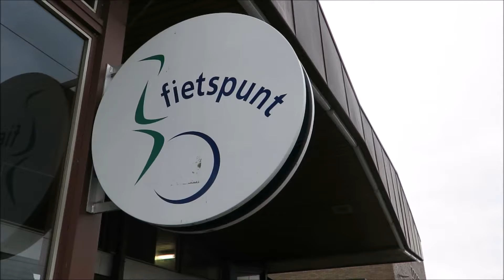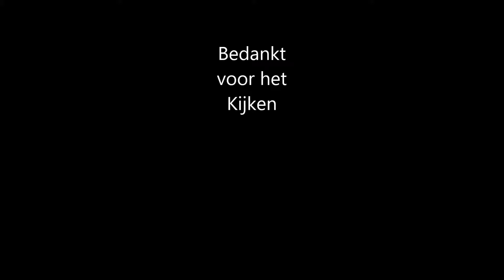Station Herentals 2017 IJzeren Rijn wordt (gereactiveerd)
IJzeren Rijn. Het station van Herentals is voor vele goederentreinen een overlaadplaats. Goederentreinen uit Noord-Limburg, Nederland en Duitsland die via Mol over de IJzeren Rijn rijden, komen vaak in Herentals te staan om met een andere trein naar andere bedrijven of stations te rijden.

In het regeerakkoord van de regering Rutte-III staat dat de Belgische spoorlijn van Antwerpen naar Hamont door kan worden getrokken van Hamont naar Weert. Dat betekent dan dat tussen Hamont en Budel-Schoot de derde grensoverschrijdende spoorverbinding tussen Nederland en België komt. De ene ligt bij Maastricht, de ander bij Roosendaal.
Voor de gemeente Cranendonck zou een station in Budel-Schoot een hele goede zaak zijn. Mensen uit de hele regio die bijvoorbeeld in Antwerpen of enige andere Belgische stad willen gaan shoppen of uitgaan kunnen dan in Budel-Schoot op de trein stappen. Ook in verband met de ontwikkelingen rondom het duurzaam industriepark Metalot zou een station in Budel-Schoot heel welkom zijn.
'Het zou heel belangrijk kunnen zijn voor het vervoer van en naar het Vlaamse achterland,' aldus wethouder Frits van der Wiel. 'Er moet dan echter wel een hele goede verbinding zijn vanuit Weert naar Eindhoven. Momenteel zijn we aan het bekijken of we de sprinters van Weert naar Eindhoven en vice versa in plaats van elk half uur in de toekomst elk kwartier kunnen laten rijden. Ook van Weert naar Hamont zou de verbinding dan optimaal moeten zijn. Daarvoor zou uiteraard die spoorlijn nog geëlektrificeerd moeten worden.'
Voor Metalot zou een station in Budel-Schoot heel welkom zijn. Daar zouden studenten en werknemers dichtbij het industrieterrein in en uit kunnen stappen.
'Het is natuurlijk wel zo dat Budel-Schoot dicht bij Hamont ligt,' zegt de wethouder. 'En in Hamont is al een station. Dus als er al een station wordt aangelegd dan lijkt het mij logischer dat dat ergens in de buurt van Metalot zou gebeuren. Net als in Maarheeze waar het station ook bij het industrieterrein ligt.'
Frits van der Wiel ziet zeker mogelijkheden voor personenvervoer op dit traject. Hij verwacht echter niet dat dit binnen no-time geregeld is. Er zullen nog wel wat jaartjes overheen gaan.

naar de extra toestroom aan reizigers tussen Hamont en Weert
op de lijn Antwerpen-Weert (lijn 19) en daarmee verbonden lijnen.

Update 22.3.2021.